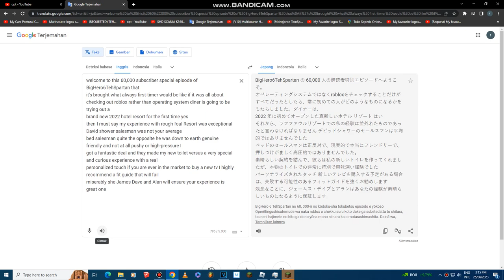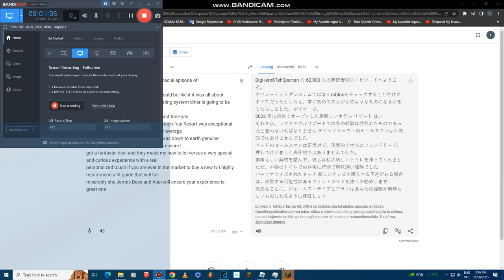Hotel Resort TV Toilet Shower TV Bed Roblox